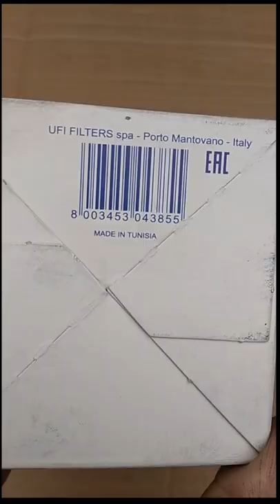UFI, cut open oil filter, 1.9 JTD Alfa Romeo, Fiat, Lancia, Volkswagen (40s)